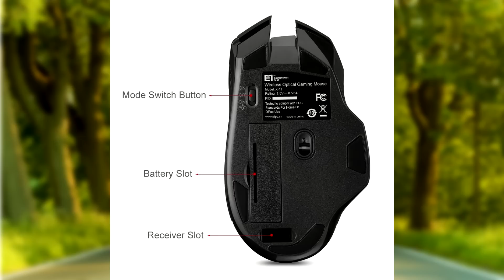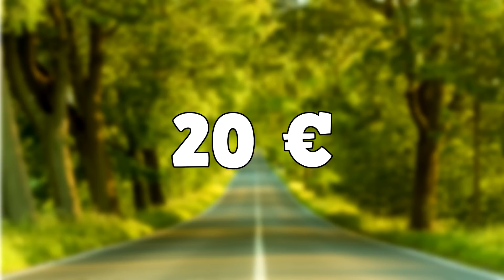5 OBJETS HIGH TECH A MOINS DE 20 EUROS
250 pouces bleus ???

Les objets :

La souris
Le tapis
Le casque Sony
Chargeur aukey voiture
Ecouteur intra-auriculaire